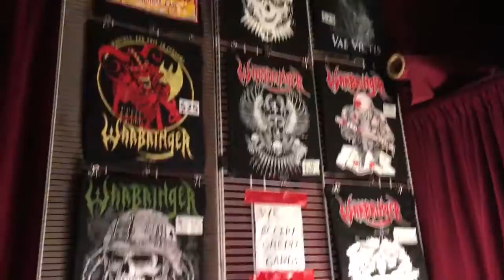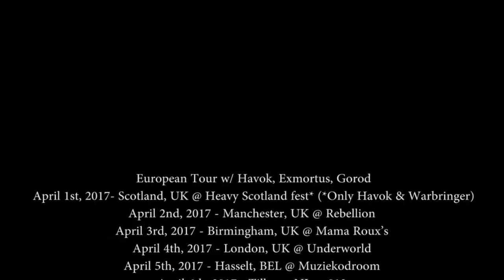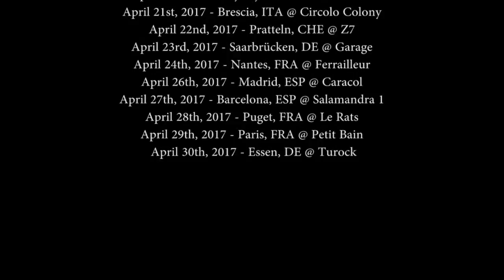Warbringer - West Coast/Euro Tour Promo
Follow WARBRINGER on their EUROPEAN tour with Havok, Gorod and Exmortus!